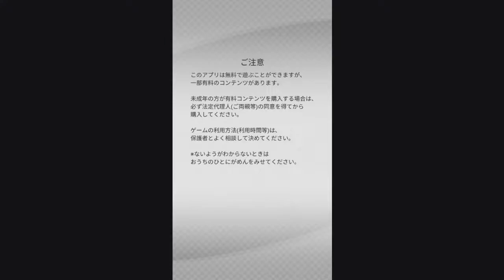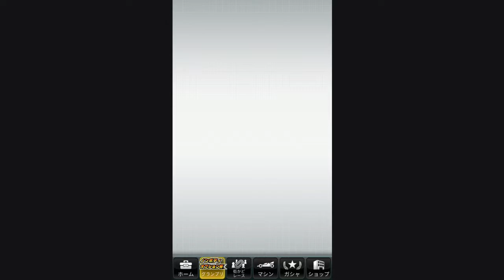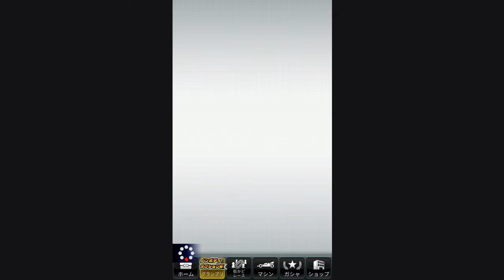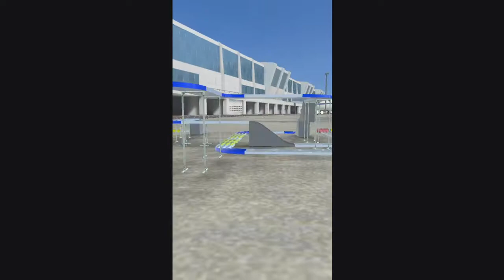迷你四驅超速大賽-ミニ四駆超速グランプリ-神速 Vol.5